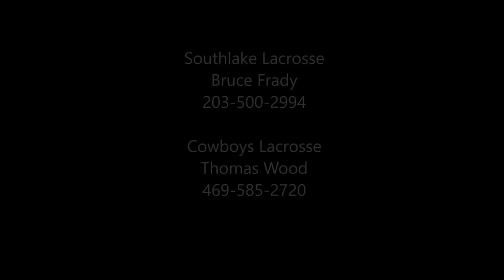Jacob Donfris 2019 Spring Highlights